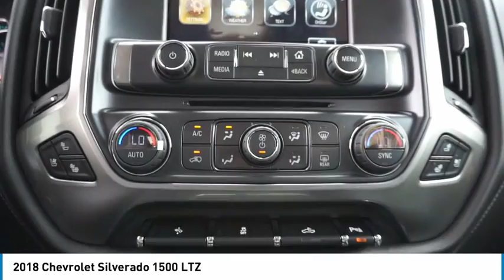2018 Chevrolet Silverado 1500 Garland TX JG553442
2018 Chevrolet Silverado 1500 LTZ

Jupiter Chevrolet
11611 I-635

Red Tintcoat 2018 Chevrolet Silverado 1500 LTZ 1LZ RWD 6-Speed Automatic EcoTec3 5.3L V8 3.42 Rear Axle Ratio, Wheels: 20 x 9 Chrome.brbr2018 Chevrolet Silverado 1500 LTZ RWD includes our Jupiter Advantage: Lifetime power-train limited warranty, alloy wheel protection, door ding protection and MORE! Excludes GM Certified Vehicles, other restrictions may apply. Ask your sales associate for details. Price includes: $2,000 - General Motors Consumer Cash Program. Exp. 10/31/2018, $3,000 - Silverado w/PDA (Texas Edition) Incremental Consumer Cash. Exp. 10/31/2018, $750 - Chevrolet Bonus Cash Program. Exp. 10/31/2018, $1,500 - GM Down Payment Assistance Program. Exp. 10/31/2018, $500 - GM Costco Member Bonus Cash Program. Exp. 01/02/2019